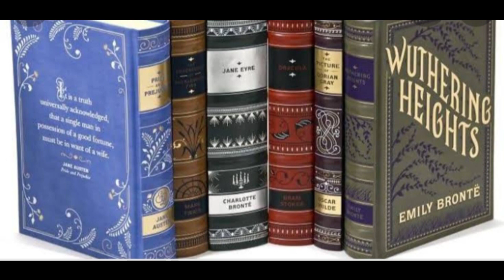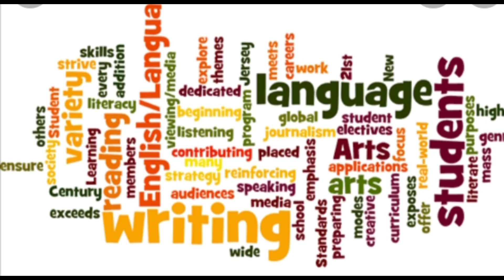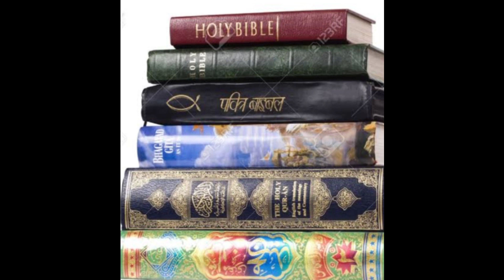The Bet by Anton Chekhov | The Bet Story hindi explanation | Part -1 |शर्त by Anton Chekhov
The Books Rainbow presents The Bet story part 1 in hindi written by Russian writer Anton Chekhov.

This story The Bet is written by Russian writer Anton Chekhov .Here we have the part 1 of this story.

In this story we see that a very unusual bet is carried out between a rich banker and a young lawyer who is 25 years of age.

The bet originated in the party by the discussion over  capital punishment and life imprisonment.Most of the people favoured life imprisonment over capital punishment but the banker did not agree and challenged the young lawyer to remain in confinement for 5 years and in return he will give him 2 millions rubal.

The young lawyer readily agrees and says that he will remain not for 5 but 15 years in confinement.

The bet is carried out and the young lawyer under agreement is ought to live in the room provided by the banker and was not allowed to get out of the room and talk to anybody .Neither he was allowed to read newspapers and write letters.

But he was allowed to play musical instruments and read books and wine and smoking.He has to just write a note on the paper and ask it through the only window in the room.

10 years passes and finally 15 years are about to get over the next day. Banker decides to kill the man.